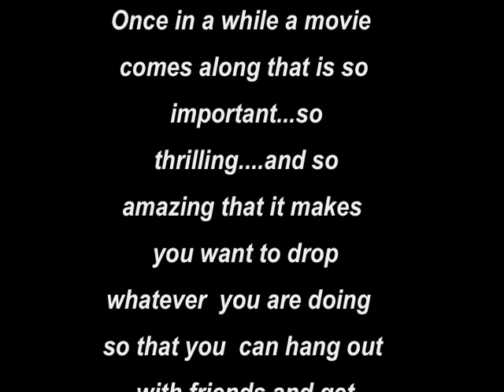Pond Hockey Trailer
Pond Hockey Documentary trailer.